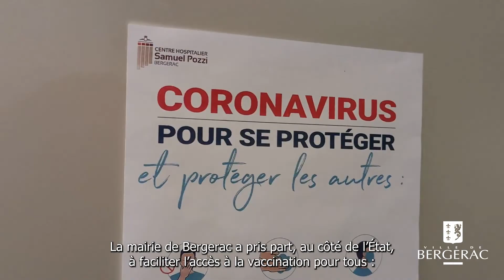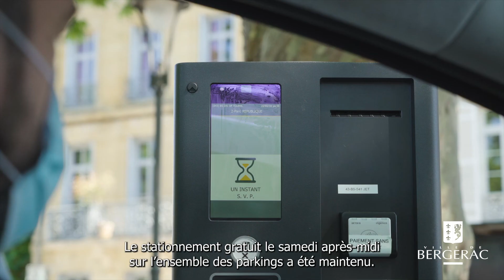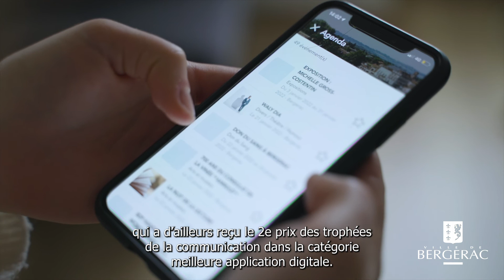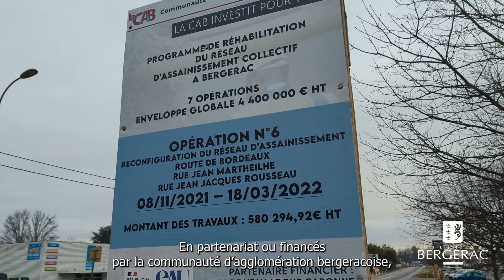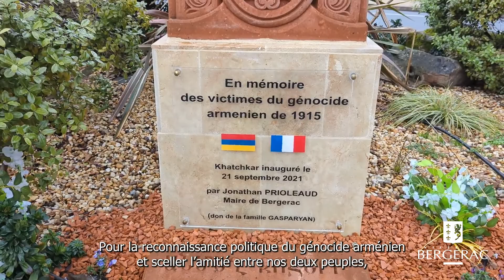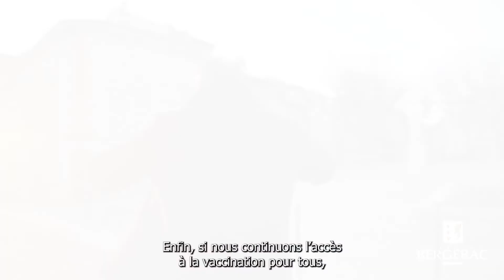Vœux 2022 du Maire de Bergerac et du conseil municipal.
Jonathan Prioleaud, Maire de Bergerac et l'ensemble du conseil municipal vous présentent leurs vœux pour l'année 2022 en vidéo.